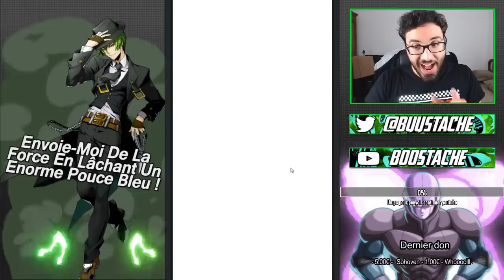J'AI TOTALEMENT VOLER LE PORTAIL EN 80 DS !!! INVOCATION GOGETA BLUE ET BROLY | DBZ DOKKAN BATTLE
Yo les potes !On se retrouve aujourd'hui pour des invocations sur le portail de gogeta blue et broly de dragon ball super sur la version global de dokkan battle !